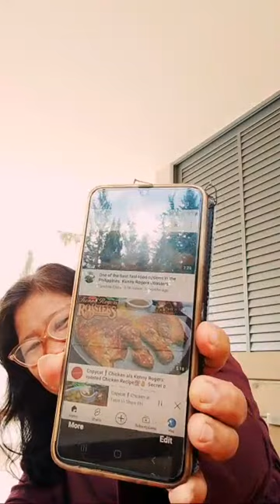Ano sa palagay ninyo ang.......